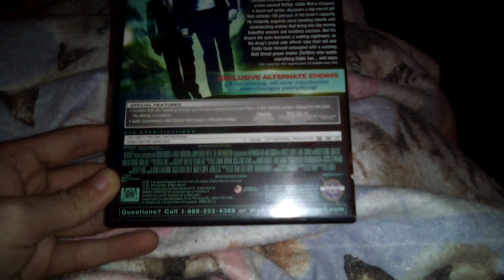Limitness DVD Overview